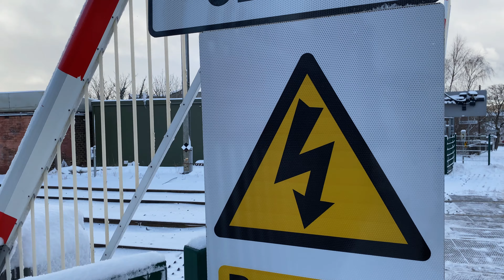*DRS 57 | ROG 47 | Snow* Trains around Edinburgh (09/02/21)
𝐋𝐨𝐜𝐚𝐭𝐢𝐨𝐧 𝐈𝐧𝐟𝐨𝐫𝐦𝐚𝐭𝐢𝐨𝐧 ↓

‣This video is from a variety of locations in Edinburgh. You will see clips from mainly the West Coast Mainline, Shotts Line & Edinburgh Sub Line.

Locations: Kingsknowe Road South, Edinburgh. | Slateford Viaduct (Union Canal), Edinburgh. | Myreside Road, Edinburgh.
Postcodes: EH14 2JR. | EH14 1TH. | EH10 5LX.
Timetables Used: Kingsknowe (KGE) / Slateford (SLA)

𝐕𝐢𝐝𝐞𝐨 𝐈𝐧𝐟𝐨𝐫𝐦𝐚𝐭𝐢𝐨𝐧 ↓

‣I used the iPhone 11 to record this video.
 The thumbnails were created with Pixlr & Canva.

‣The music used in this video was Part of History, by Tobu